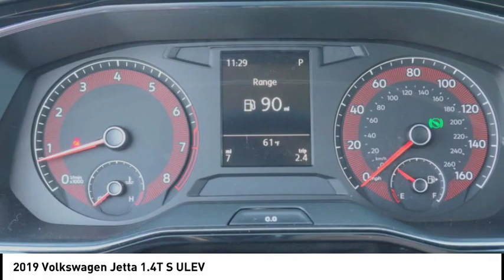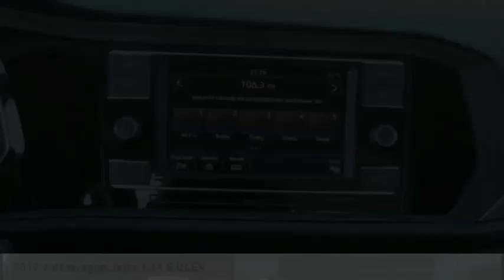2019 Volkswagen Jetta Rockford IL 49255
2019 Volkswagen Jetta 1.4T S ULEV

Pick up this Deep Black Pearl 2019 Volkswagen Jetta, available today at Lou Bachrodt Chevrolet Buick GMC. This could be the one you've been searching for.